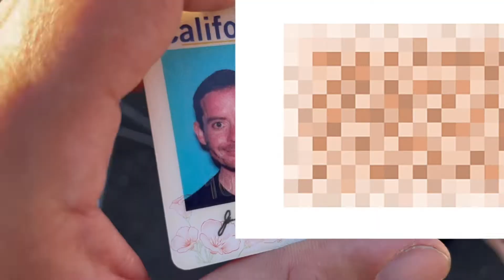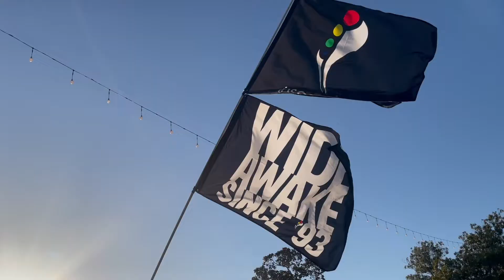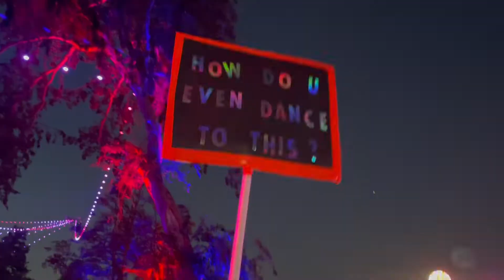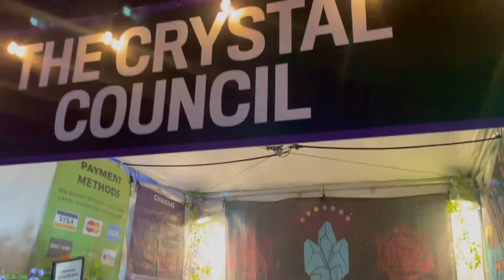Project Z 2022 : Festival Vlog